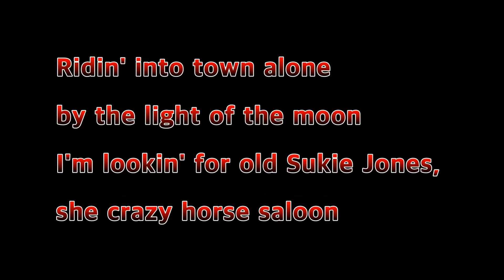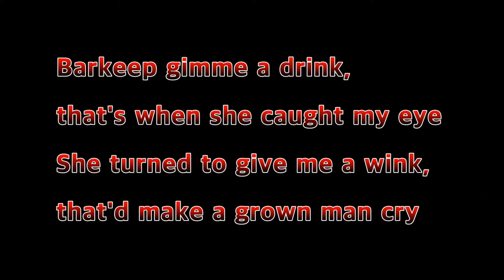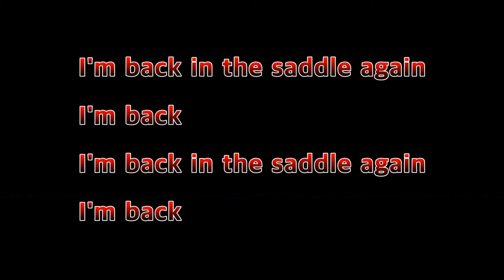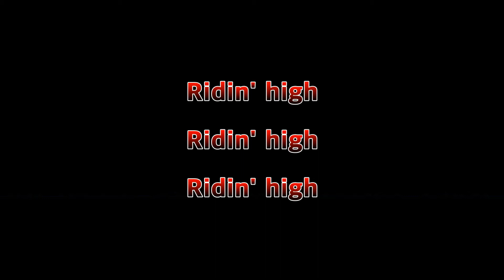Back in the Saddle - Aerosmith(Lyrics)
Welcome to guitarigasm music TV.
Listening to music and enjoy!!!

Thanks for Like and Subscription